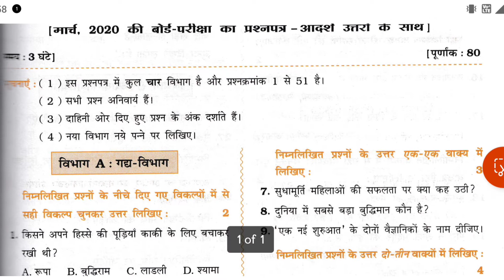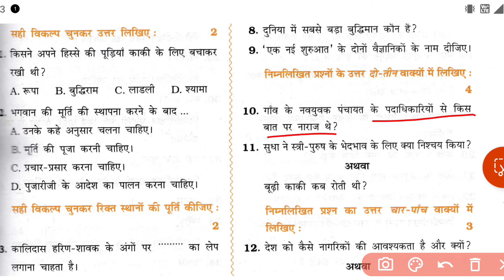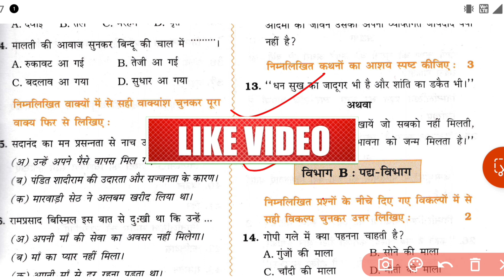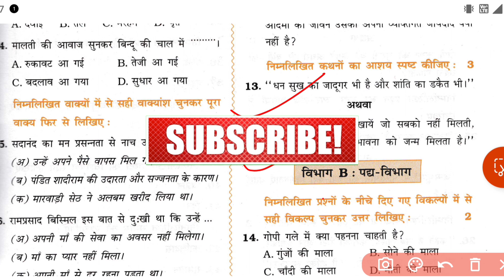हिंदी प्रश्रपत्र सॉल्यूशन | STD 10 HINDI | Question paper solution | section A